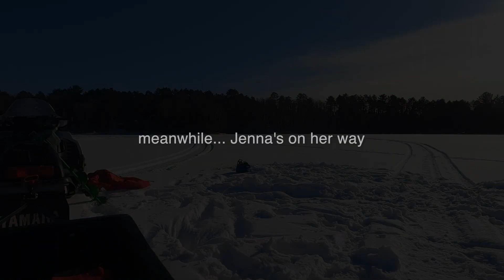FAIL!!! Eskimo 5i Blows Away THREE Times!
Hey! So we know we're total newbs to the whole video gig, so please don't hate too hard. We've learned SO much about editing and video (hello wind and audio) but we're already loving it. This was our first video attempt we did as practice, but never intended for ANYONE to see it. However, it was just too funny to keep to ourselves. Don't worry, we'll use the anchors next time it's this windy!